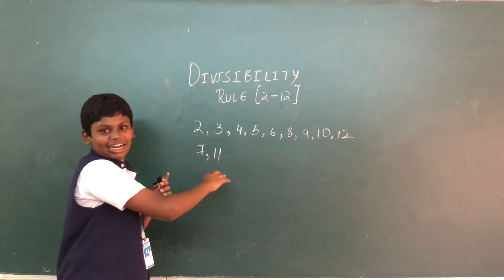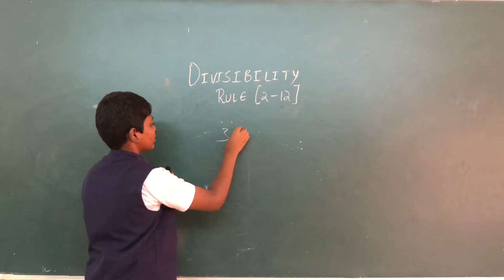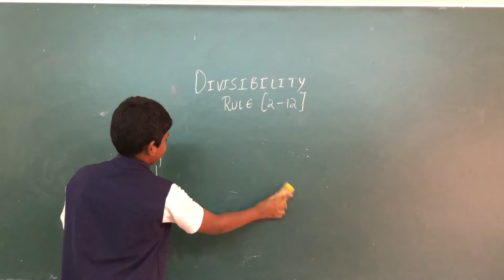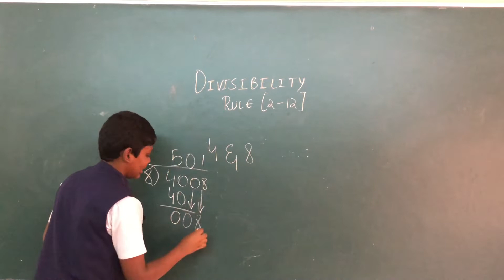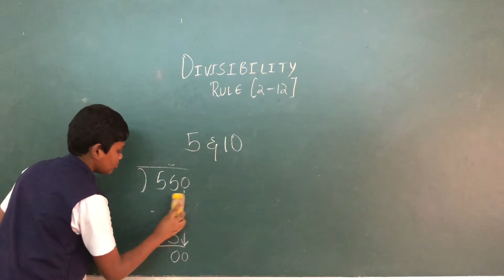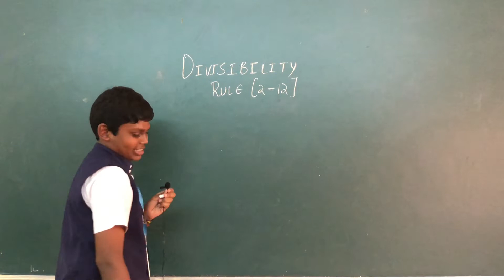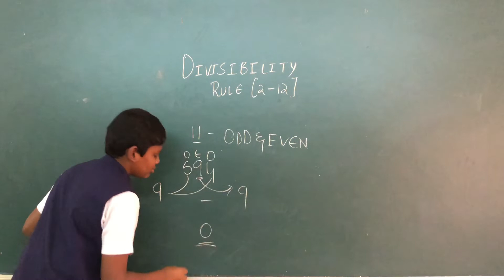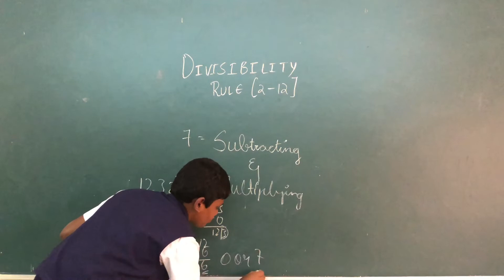DIY: Divisibilty Rule [2-12]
This video is the proof for the simple ways for Divisibilty rule from the numbers 2-12

— team SGS,Vishakapatnam